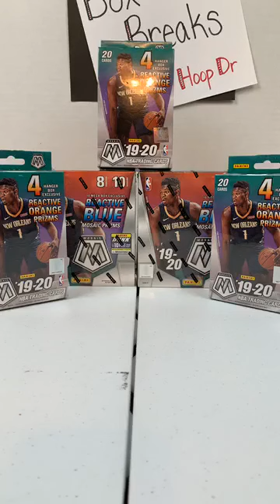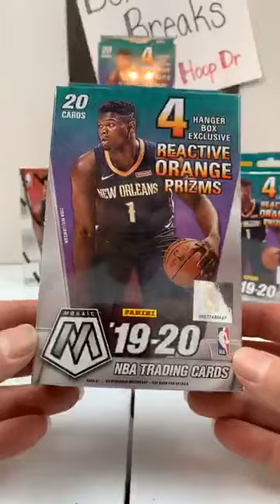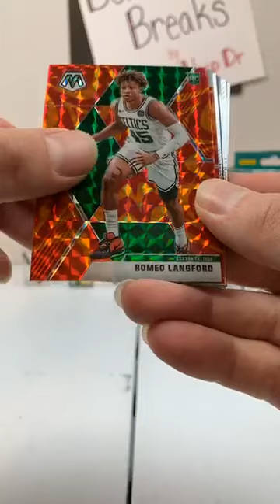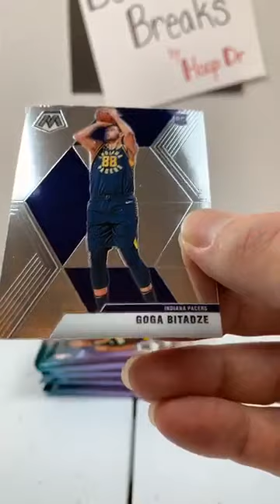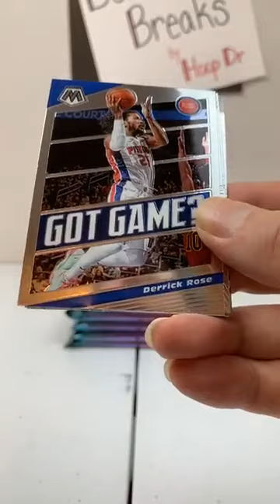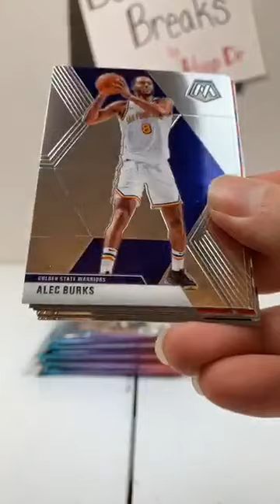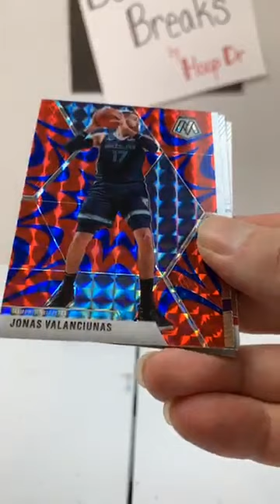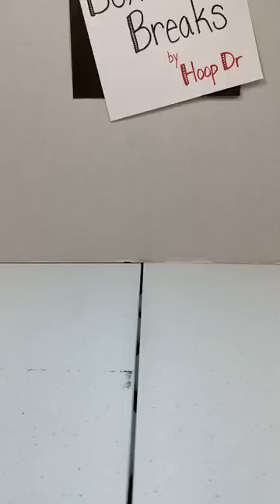Mosaic Basketball 11-15-20